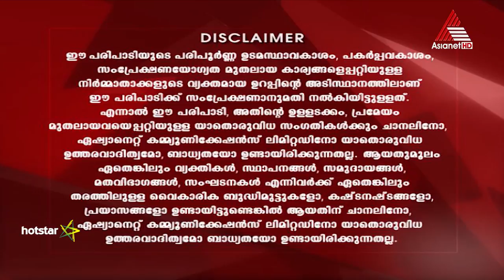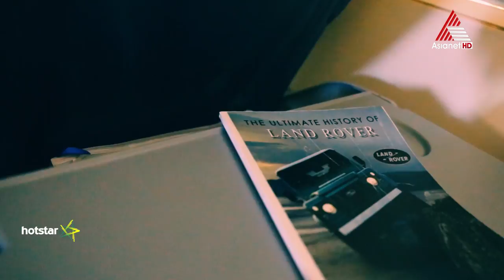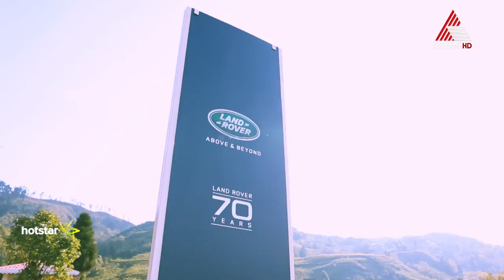Autograph - Land Rover Epi 10 20-05-18 (Download & Watch Full Episode on Hotstar)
Host Hani Mustafa reaches Chamong to be a part of Land Rover's 70 years celebrations. From Classics to latest high terrain machines, learn about the Land Rover heritage in the latest episode.